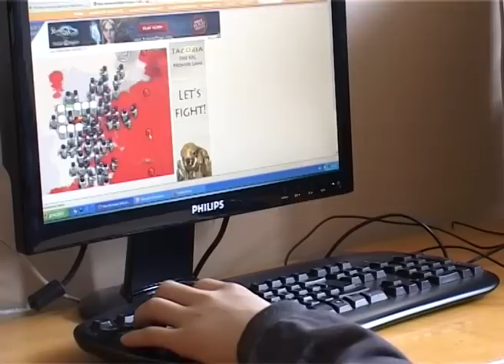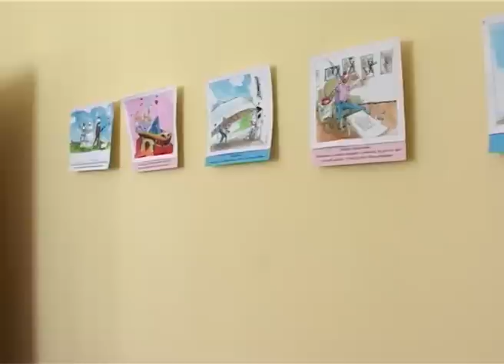Laimingos šeimos receptas pagal psichologą Olegą Lapiną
Psichoterapeutas Olegas Lapinas yra parašęs daugybę straipsnių ir knygų apie šeimos santykius. Tačiau ar yra tobula šeimos santykių teorija? O. Lapinas prisipažino, kad savo šeimoje, kurioje kartu su žmona užaugino du sūnus ir dukterį, teorines schemas taiko itin retai. Psichoterapeutas prasitarė, kad kuomet vaikai buvo mažesni, buvo surašomos kiekvieno pareigos su sankcijomis. Olegas Lapinas papasakojo, kaip ugdo savo vaikus, ir netgi atskleidė laimingos šeimos receptą.